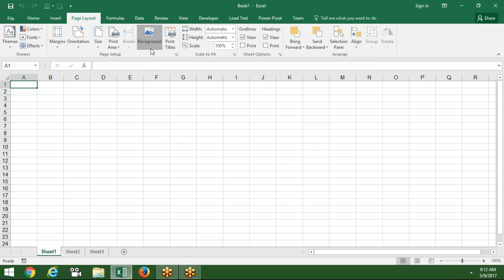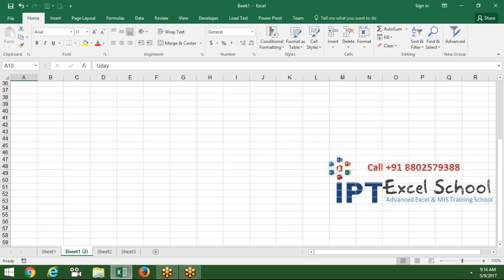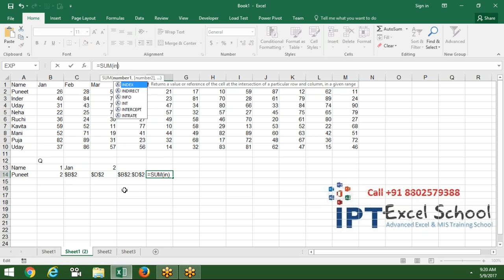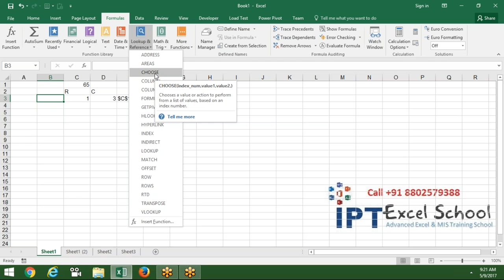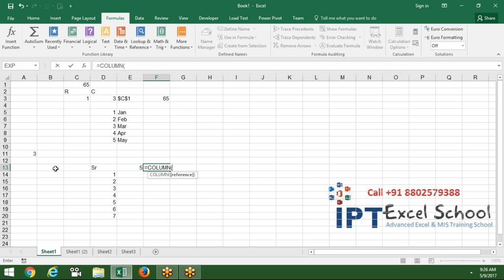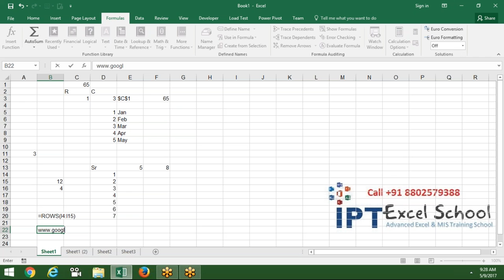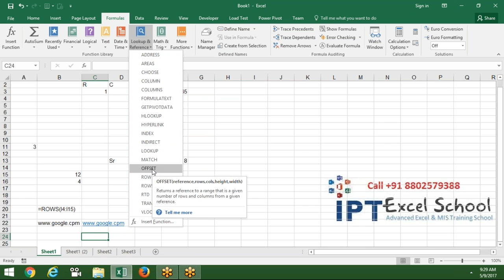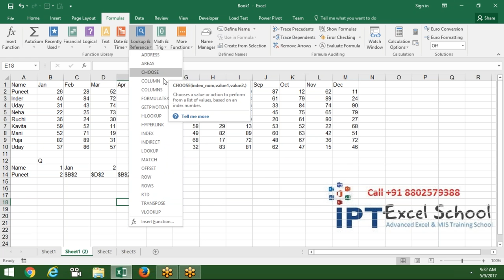Online Live Class for Advanced Excel Formulas in Hindi